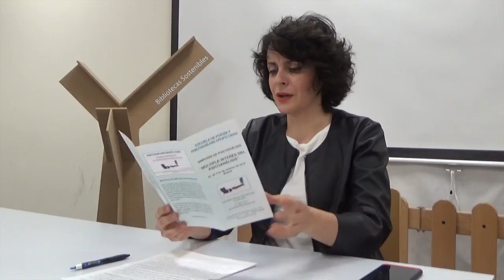CONFERENCIA INTERPRETACION DE LOS SUEÑOS BIBILIOTECA JOSE HIERRO MADRID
16 de Octubre de 2019